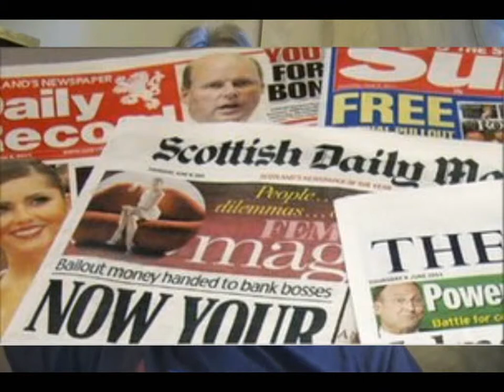Vlog23 Reloaded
Fun fun's and silly willy's